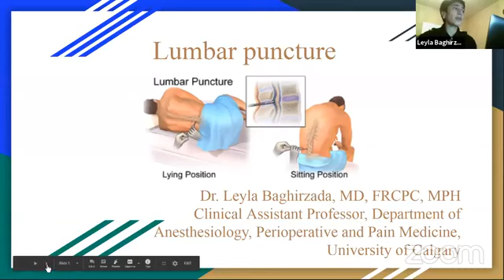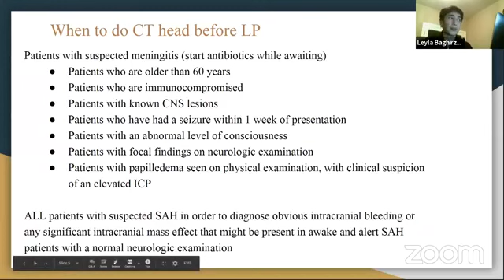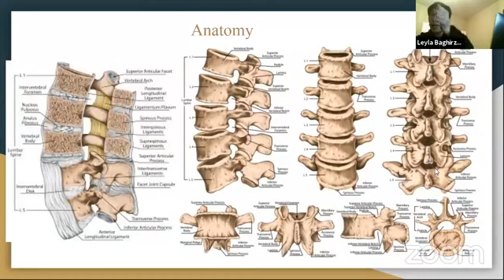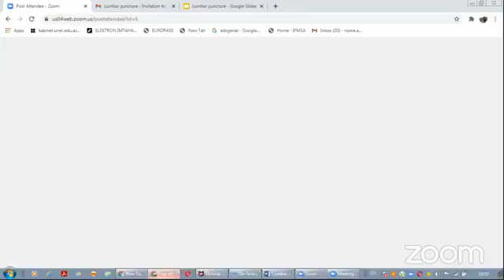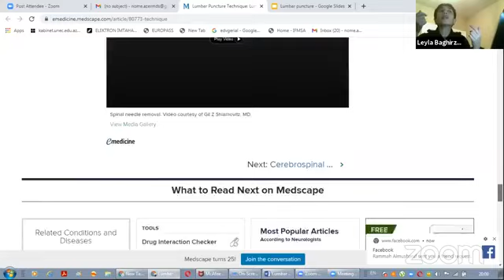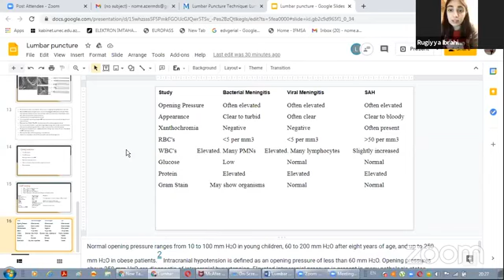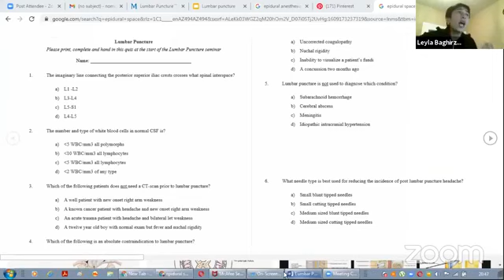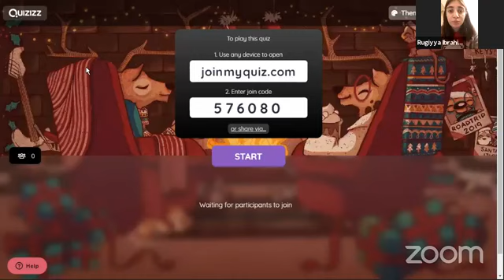Lumbar punksiya-Leyla Bağırzadə